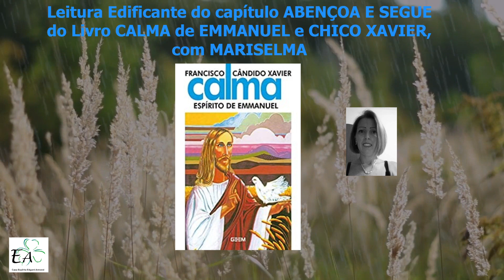ABENÇOA E SEGUE - CALMA - EMMANUEL e CHICO XAVIER (MARISELMA)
Leitura Edificante do capítulo “ABENÇOA E SEGUE” do Livro “CALMA” de “EMMANUEL e CHICO XAVIER”, com “MARISELMA”, Voluntária da Casa Espírita Edgard Armond - CEEA, situada na Rua Bolívia, 717 - Parque das Nações - Santo André - SP.